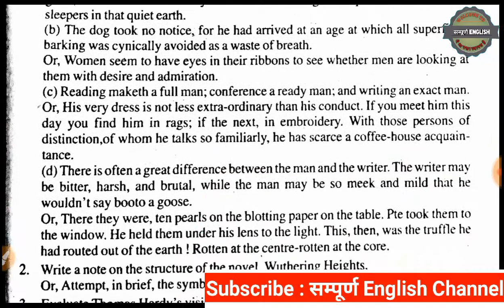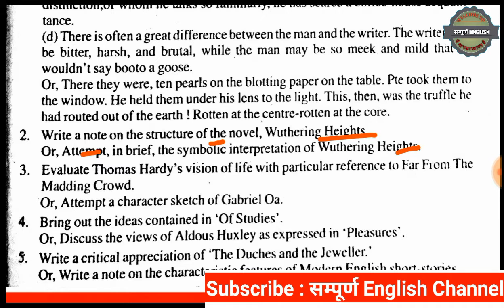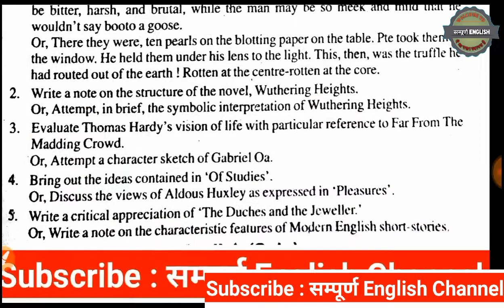🔴LNMU PART-2 English Honours Paper - 4, 2017 asked question paper review.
🔴"The Kite "by Somerset Maugham

🔴"On Superstitions" by A. G Gardiner